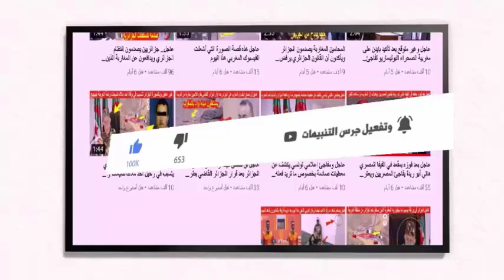عاجل أول رد فعل من مغربي على عودة العلاقات بين السعودية ودولة ايران التي تدعم البوليساريو